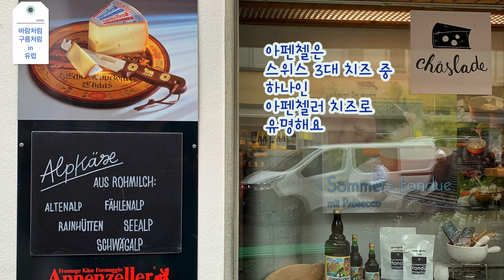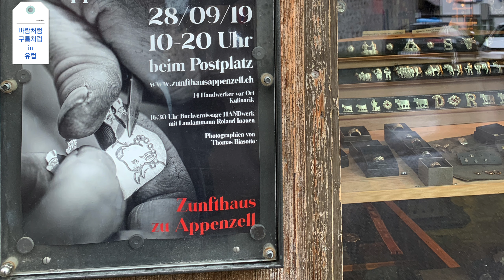Appenzell, Swiss아펜첼, 스위스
‘바람처럼 구름처럼 in 유럽’ - 유럽 소도시 여행

📍아펜첼, 스위스Appenzell, Swiss